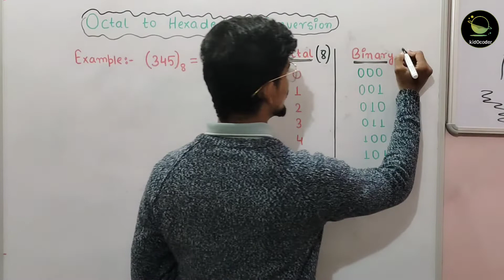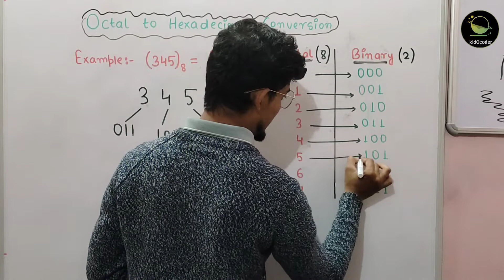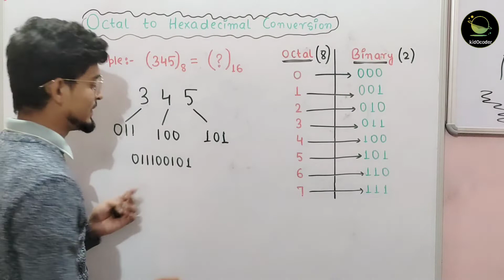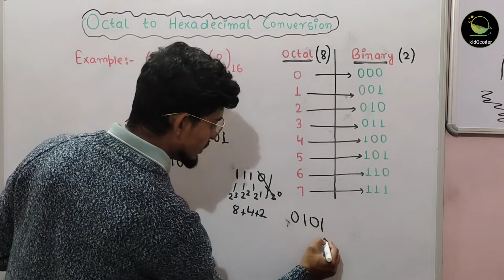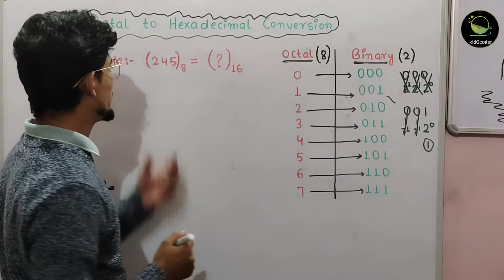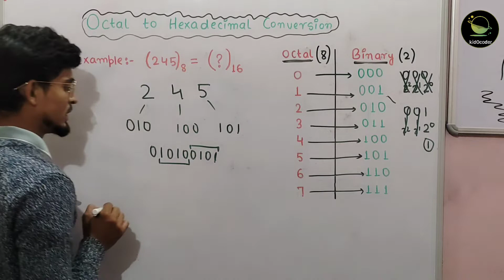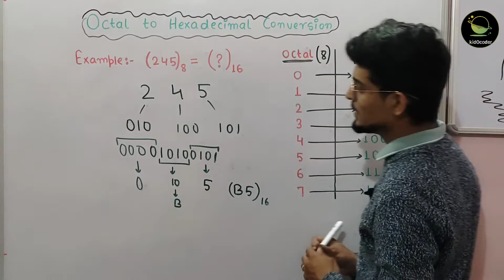Conversion Octal to Hexadecimal |Number Conversion | Lec - 09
Students Aaj Ki Es Video Main Aapke Liye Laaya Hun New Video Jismai Maine Btaya  Hai: "OCTAL TO HEXADECIMAL CONVERSION" asan bhasa mai. Umeed Hai Aapko Ye Video Bahut Pasand Aayega.